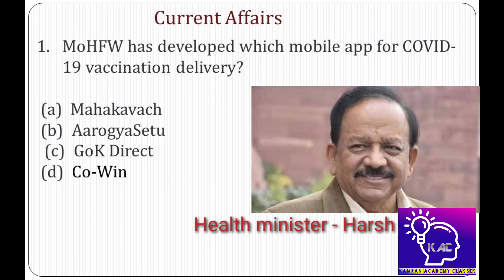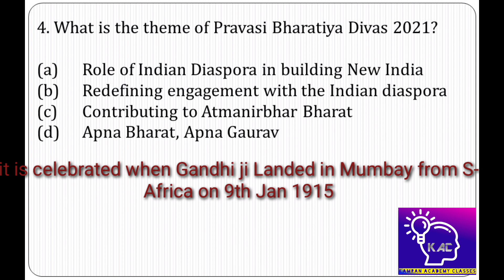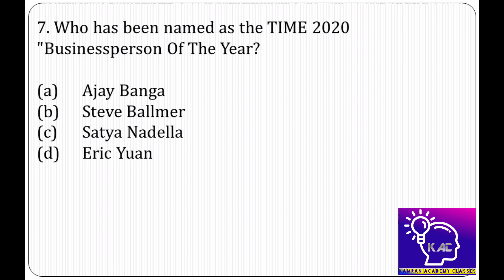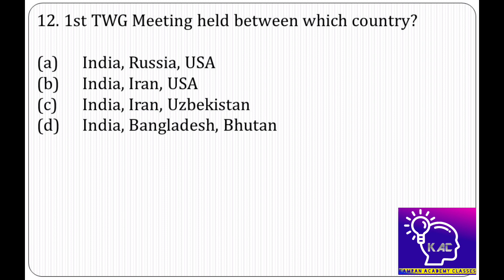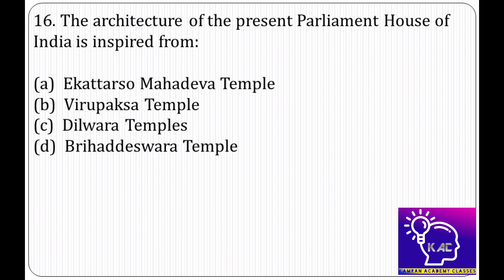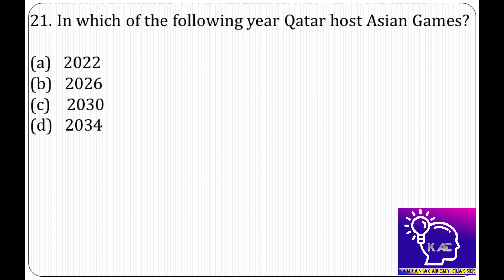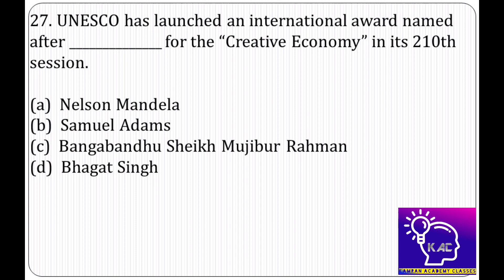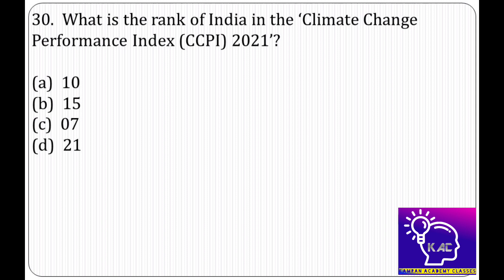December 2020 Current Affairs| December month Current Affairs 2020 | 10-20 December| Part-2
Hello everyone.
This is Kamran Akmal for you
 This is my first video  on Current affairs  MCQs. This video is related to all entrance exam .
In this video we have discussed current affairs questions  of December Month  . and discussed from 10 Dec to 20 Dec fromevery perspective, you can take advantages from this video for all competitive exams and and you can keep yourself up to date.
Watch this video and please let me know about your opinions about it, and also answer the question of the day in comment box.
Thanks for your love and support for my  previous video.

DecemberImportant CA
#10-20DecemberVideo-1